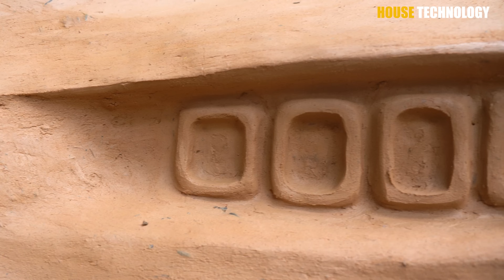Rescue 4 Puppies From Floating Area Build Bugatti Dog House For Them